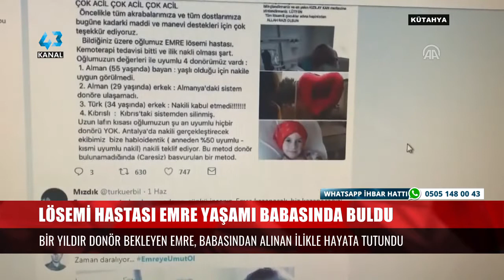BİR YILDIR DONÖR BEKLEYEN EMRE, BABASINDAN ALINAN İLİKLE HAYATA TUTUNDU